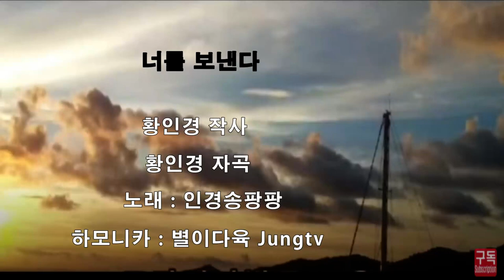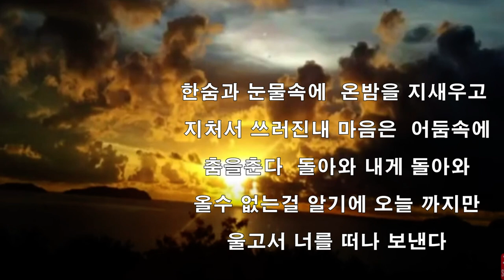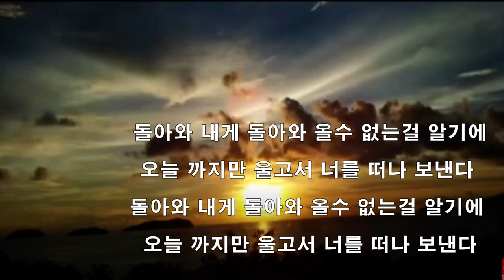너를보낸다 인경송팡팡 별이다육Jungtv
인경송팡팡노래 황인경작사작곡
더보기

인경송팡팡님 방에 가시면 좋은 노래가 많이 있어요
노래가좋아서 많이 배우면 좋을것 같아요
전요즘 노래에 푹빠졌답니다